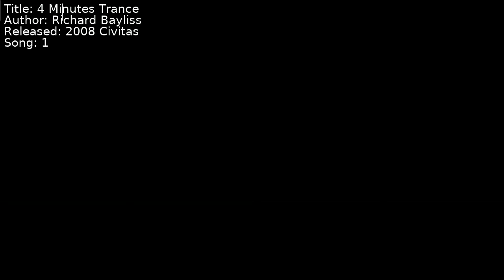Richard Bayliss - 4 Minutes Trance | Song 1 [C64] [SID]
Title: 4 Minutes Trance
Author: Richard Bayliss
Released: 2008 Civitas
Song: 1